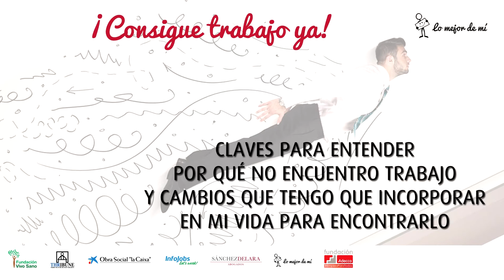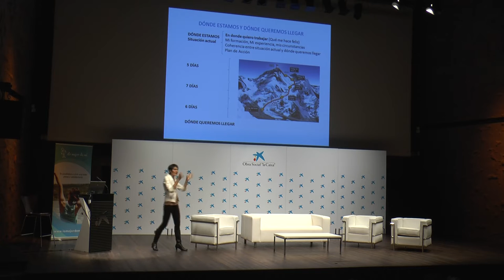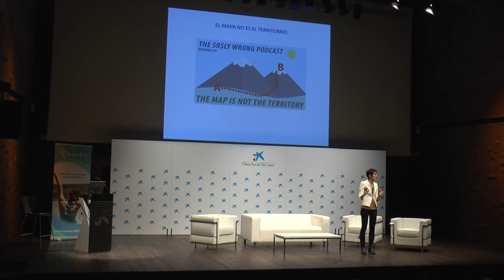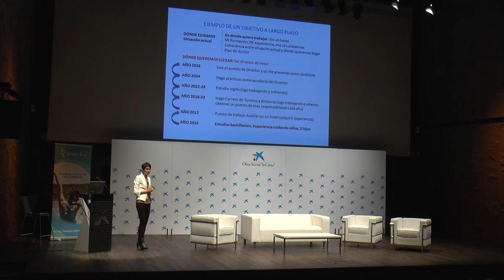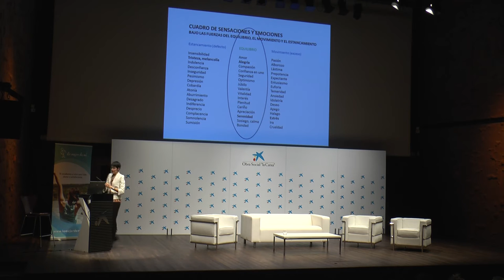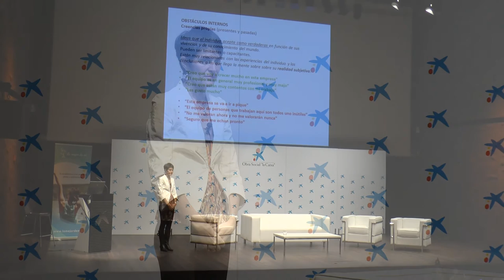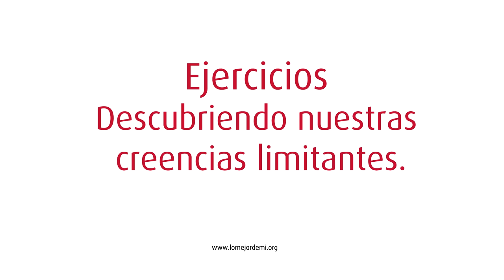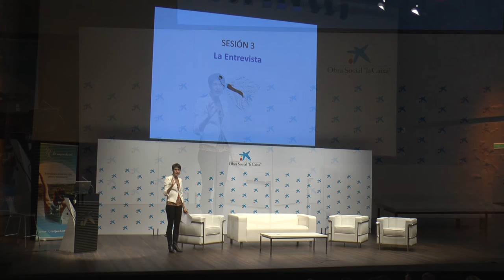¿POR QUÉ NO ENCUENTRO TRABAJO? SESIÓN 2/4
Aprende a escucharte y a definir cual seria el trabajo ideal para ti y crea un plan especifico, medible y realista para conseguirlo.